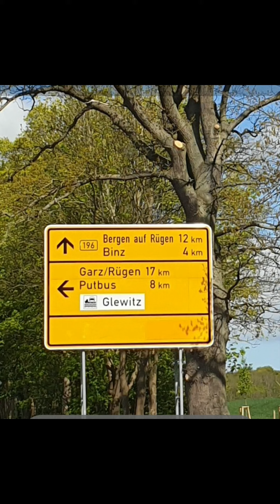Bergen auf Rügen und Wolgast Brücke, Deutschland. Day trip! Germany!